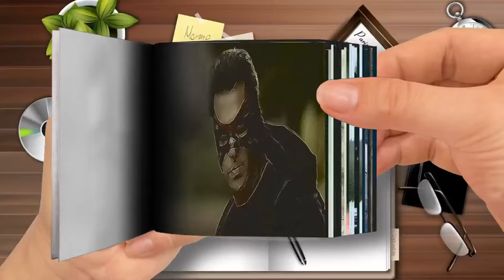Flip Book | Will DEVIL Surrender？ (Dialogue Promo) Kick - Salman Khan， Jacqueline， Randeep and Nawa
🌈 Nadiadwala Grandson Entertainment (NGE) is known for its family entertaining blockbuster films like Kick, Judwaa2, Judwaa, the Housefull franchise, 2 States, Baaghi and Dishoom. The production house owned by Sajid Nadiadwala has also delivered films like Highway, Tamasha, Heropanti, Heyy Babyy, Mujhse Shaadi Karogi, Har Dil Jo Pyar Karega, Jeet and many more.
Hello everyone. I'm 😽Flip Book NadiadwalaGrandson😽 Welcome to my latest video. Thank you for your support.
Thanks! 💖💖💖💖💖